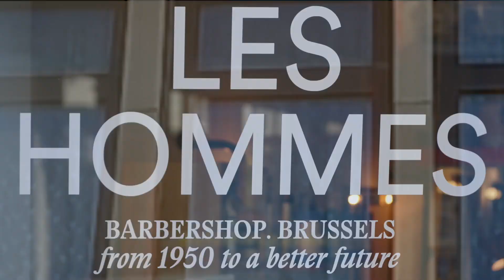"Les Hommes"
En plein cœur de la capitale, voici que s’est ouverte depuis peu une nouvelle adresse exclusivement réservée aux hommes ! Une version 2.0 du barbier-coiffeur, qui devrait séduire tous ceux qui – authentiques Bruxellois ou simples visiteurs de passage – mettent un point d’honneur à soigner leur apparence !
(a2com)